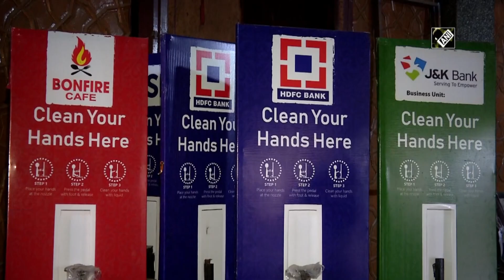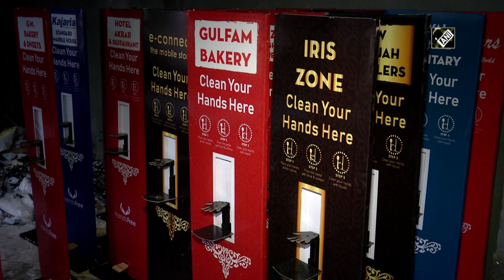Young Kashmiri adapts his advertising business with COVID needs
Srinagar (J&K), Aug 27 (ANI): A young Kashmiri businessman converted the crisis of COVID-19 into an opportunity. Harris Ahmad, who is in the business of advertising, has now started manufacturing hand sanitiser stands through which people can use the sanitiser without touching the sanitiser dispensers. However, to improvise his advertising business into his new venture, Harris uses the hand sanitiser stands for the branding of his clients. The hand sanitiser stands are modified according to the needs of the clients. Companies involved in engaging with their customers physically are installing these hand sanitiser stands at the entrance of their establishments to keep the customers safe, while at the same time publicise their business. Since hand sanitisers are in demand, Harris used the opportunity to revive his advertising business, which he said had shrunk since the coronavirus induced lockdown was imposed in March this year. Besides keeping himself afloat, Harris’s decision to change his business has also helped in keeping the employees working at the manufacturing unit survive the pandemic.